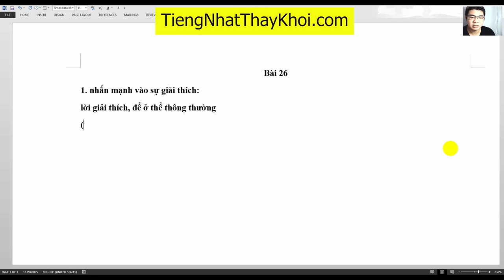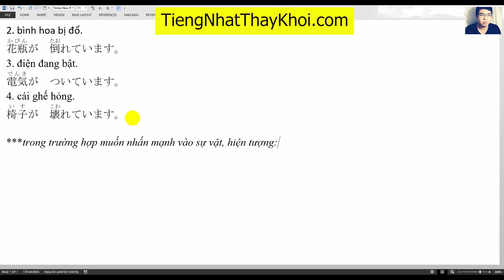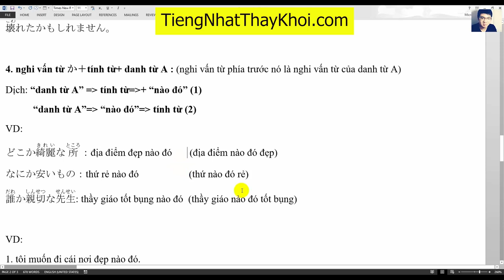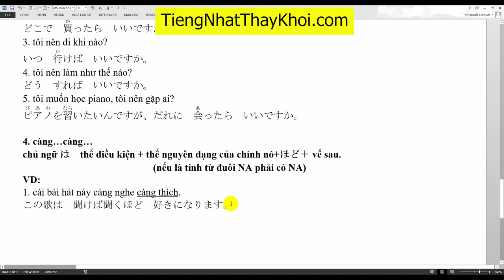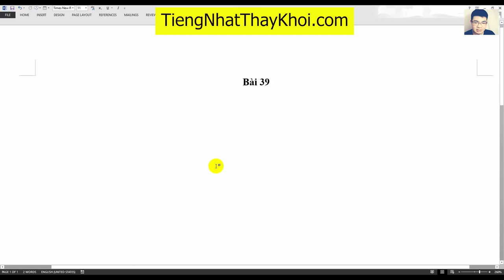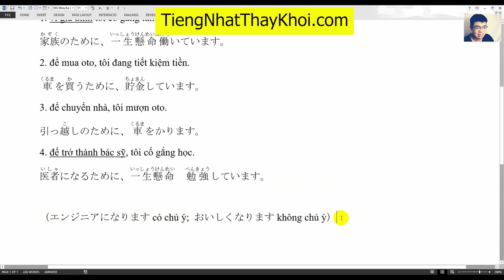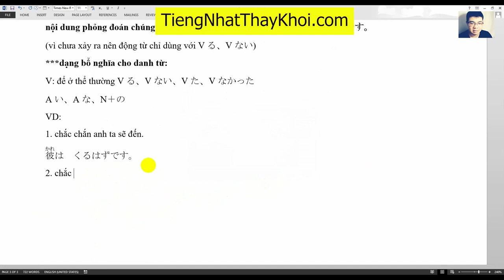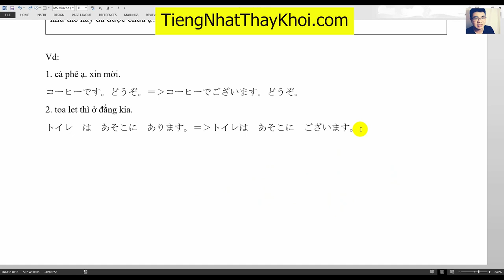jlptN4 TỔNG HỢP TOÀN BỘ BÀI GIẢNG N4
TỔNG HỢP TOÀN BỘ BÀI GIẢNG N4. Các em có thể nghe để nhớ toàn bộ ngữ pháp N4 nhé. bật tai nghe và cho nó tự chay thôi!

【Toàn bộ hội thoại kaiwa N4 đầy đủ Nhất - CÓ TIẾNG VIỆT. HÃY NGHE TRƯỚC KHI NGỦ, KHI ĐI TÀU】

【TOÀN BỘ HỘI THOẠI KAIWA N4 ĐẦY ĐỦ NHẤT - CÓ TIẾNG VIỆT. HÃY NGHE TRƯỚC KHI NGỦ, KHI ĐI TÀU...2】

【TOÀN BỘ HỘI THOẠI KAIWA N5 (N4) ĐẦY ĐỦ NHẤT - CÓ TIẾNG VIỆT. HÃY NGHE TRƯỚC KHI NGỦ, KHI ĐI TÀU...】

【TOÀN BỘ HỘI THOẠI KAIWA N5 (N4) ĐẦY ĐỦ NHẤT - CÓ TIẾNG VIỆT. HÃY NGHE TRƯỚC KHI NGỦ, KHI ĐI TÀU...2】

【ĐỌC TOÀN BỘ CÁCH CHIA ĐỘNG TỪ TỪ N5 TỚI N4 VÀ PHẦN KÍNH NGỮ N4】

【TỔNG HỢP TOÀN BỘ BÀI GIẢNG N4 - NGHE ĐI NGHE LẠI SẼ GIÚP CÁC EM NHỚ LÂU VÀ KỸ】